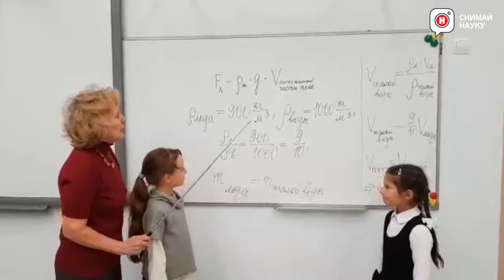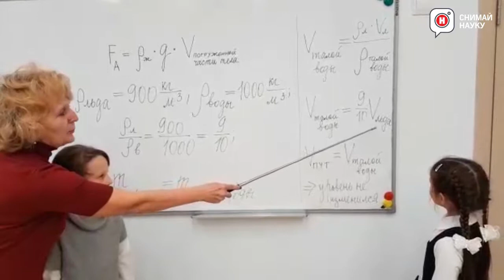Сила Архимеда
Исследование действия силы Архимеда на разные тела в жидкостях различной плотности.